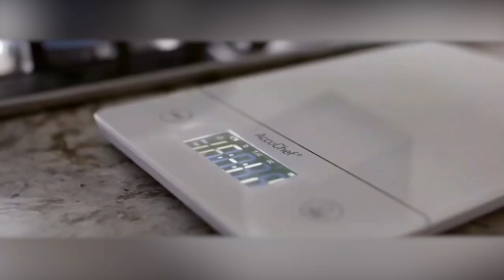Workout Motivation Music Mix 2022 💪Gym Music Excellent💪 Best Workout 2022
★ Welcome to Workout Music ★

Note :
✅The music on my channel belongs to the original owner completely, all revenue belongs to the copyright ID
✅My channel was created to increase excitement and energy from music to workout sessions.
✅In addition, my channel is created to attract young creative and talented people. If you have any suggestions for channel building .